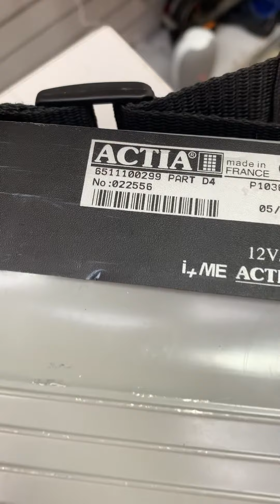28 июня 2023 г.